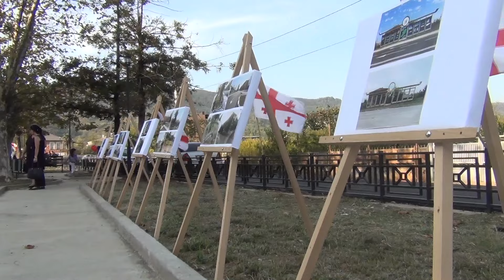ჭყონდიდელის რეაბილიტაცია დასრულდა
სენაკის მუნიციპალიტეტში ქალაქის ერთ-ერთი ცენტრალური გზის - ჭყონდიდელის ქუჩის სრული რეაბილიტაცია დასრულდა. 30 სექტემბერს ახლადრეაბილიტირებული ქალაქის ერთ-ერთი შემოსასვლელი ქუჩა საზეიმოდ გაიხსნა. გახსნას ესწრებოდნენ: სენაკის მუნიციპალიტეტის გამგებელი გოჩა დგებუაძე, საკრებულოს თავმჯდომარე ჯუმბერ ლაშქარავა, გამგებლის მოადგილეები, საკრებულოს წევრები, გამგეობის სამსახურების წარმომადგენლები და ქალაქის საზოგადოება. პროექტი წარმოადგენს ქალაქის აღმოსავლეთის კომპლექსური განვითარების ნაწილს, რომლის ფარგლებში უკვე განხორციელდა ჭავჭავაძის ქუჩის რეაბილიტაციის პირველი ეტაპი, აღდგენილ იქნა შემოსასვლელი ესტაკადა, ჭყონდიდელის ქუჩის რეაბილიტაციის პროექტის მიხედვით განხორციელდა ასფალოტობეტონის საფარის დაგება, ტროტუარების, ბორდიურების, დეკორატიული ღობეებისა და პანდუსების მოწყობა, ხუთი მრავალბინიანი საცხოვრებელი სახლის ფასადების რეაბილიტაცია, მოეწყო ახალი სკვერი, სანიაღვრე არხები და გარე განათების ქსელი, მოწესრიგდა მიწისქვეშა კომუნიკაციები, რეაბილიტაცია ჩაუტარდა ქუჩაზე არსებულ საინფორმაციო ბანერს. პროექტის საერთო ღირებულებამ შეადგინა 712 713 ლარი. დასაქმდა 250 ადამიანი. აღსანიშნავია, რომ მსგავსი მასშტაბის სამუშაოები ამ ქუჩაზე პირველად განხორციელდა. მუნიციპალიტეტის გამგებლის, გოჩა დგებუაძეს თქმით - რეაბილიტაციის შედაგად ჭყონდიდელის ქუჩამ თვისობრივად ახალი დატვირთვა და განახლებული იერი შეიძინა. მისივე თქმით, განხორციელებული სამუშაოების შედეგად ქალაქს ფაქტიურად ახალი უბანი შეემატა. რეაბილიტირებული ქუჩის გახსნა სენაკის ადგილობრივი შემოქმედებითი კოლექტივების, მუნიციპალიტეტის ზოგადასგანმანათლებლო სკოლების მოსწავლეებისა და სკოლამდელი დაწესებულებების აღსაზრდელთა მონაწილეობით საზეიმო კონცერტით აღინიშნა. აქვე მოეწყო სპორტული ღონისძიებები.